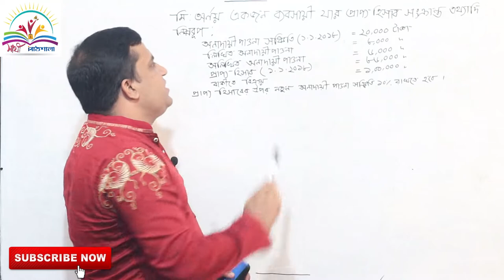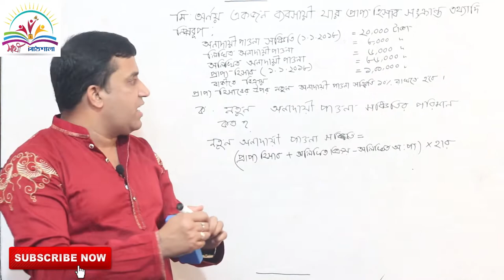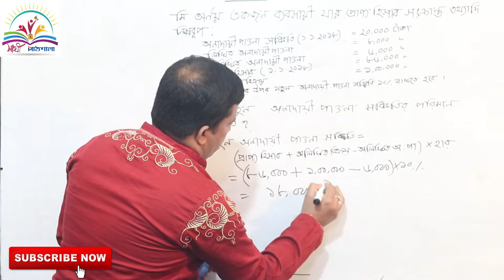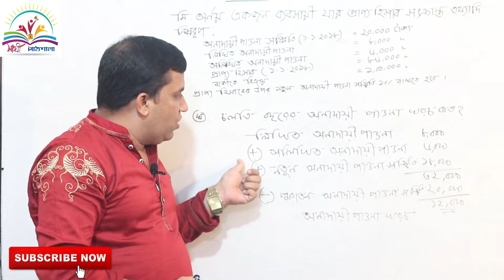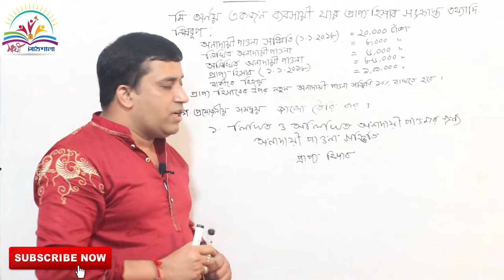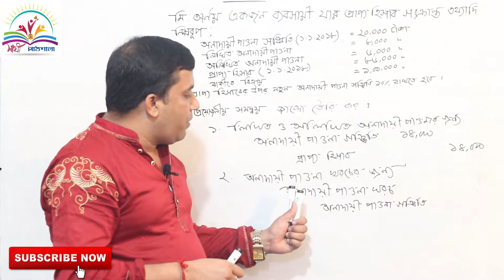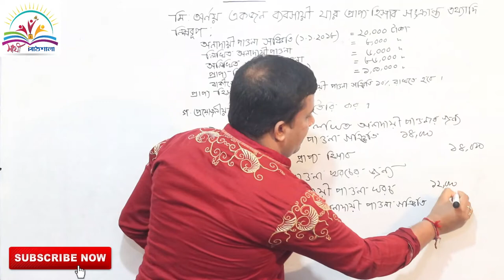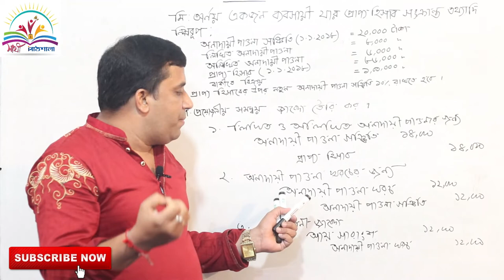how to calculte receivables#হিসাব বিজ্ঞান# হিসাবসমূহের হিসাব রক্ষন# receivables#Sathi pathshala#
It's totally finance bangla tutorial.
A business  student will learn very easily about accounts receivables entries through this video.
It will also help BBA students.
এই ভিডিও টির মাধ্যমে হিসাব বিজ্ঞানের ছাত্র ছাত্রীরা প্রাপ্য হিসাব সমূহের হিসাব রক্ষন অধ্যায় টি খুব সহজে করতে পারবে ,বুঝতে পারবে।আমি চেষ্টা করেছি এই অংকটির মাধ্যমে  তোমরা যেন সকল অংক করতে সমর্থ হও।
অনাদায়ি পাওনা মানে হচ্ছে প্রাপ্য হিসাবের যে পরিমান টাকা আদায় করা সম্ভব নয়।
অনাদায়ি পাওনা সঞ্চিতি হছে ভবিষ্যত ব্যবস্থা।যা বর্তমানে বিপরিত সম্পদ বলে বিবেচনা করা হয়।
ভবিষ্যত ব্যবস্থা পদ্ধতিতে লিখিত এবং অলিখিত অনাদায়ি পাওনার জন্য অনাদায়ি পাওনা সঞ্চিতি কমানো হয় এবং চলতি বছরের অনাদায়ি পাওনা খরচের জন্য অনাদায়ি পাওনা সঞ্চিতি বাড়িয়ে ক্রেডিট করা হয়।
হিসাব বিজ্ঞান প্রথম পত্র#প্রাপ্য  হিসাবসমূহের হিসাব রক্ষন#Accounting for receivables#Sathi pathshala# Alak sir#